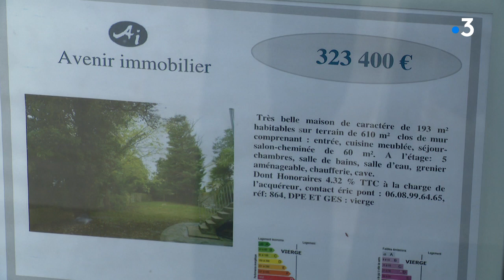Mayenne : les bonnes fortunes de Laval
Laval figure aujourd'hui dans le top 20 des villes accueillant les plus riches propriétaires.
Explications
Toute l'actualité en Pays de la Loire